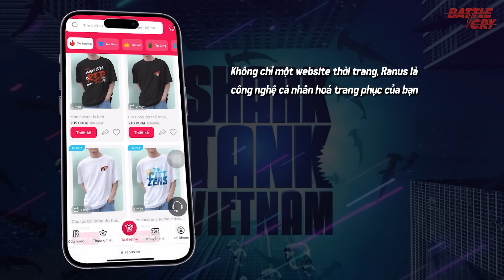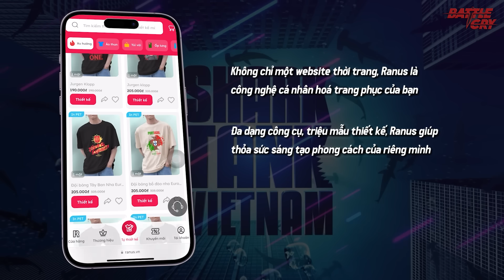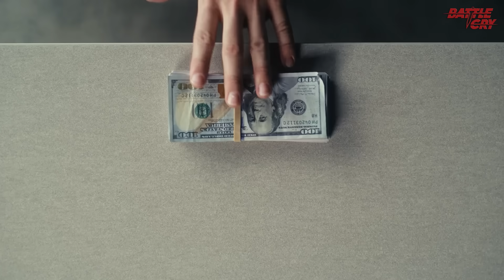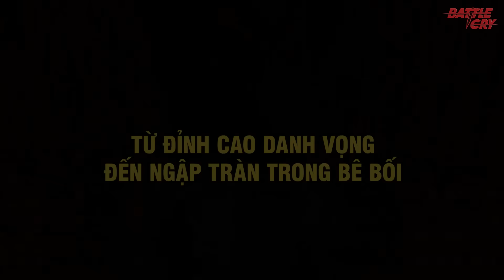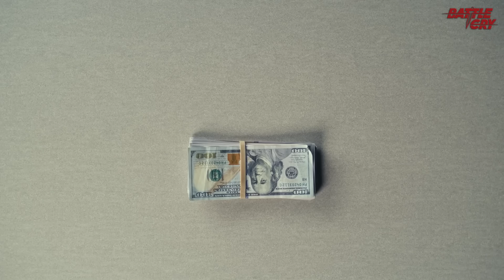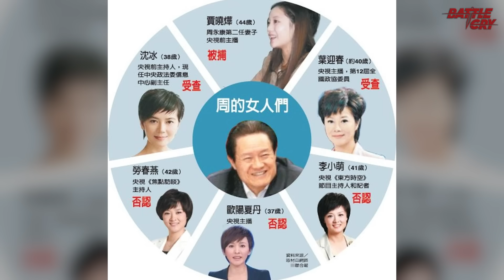48 TẤN VÀNG VÀ HÀNG TRĂM NGƯỜI TÌNH - "CON HỔ DỮ" CHU VĨNH KHANG KHỦNG KHIẾP THẾ NÀO?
Tự thiết kế trang phục theo cách riêng, nhận sản phẩm ngay trong ngày với giá chỉ từ 1xx, giao hàng miễn phí và không chỉ thế tại
Chu Vĩnh Khang từng được coi là 1 trong 4 con hổ mạnh nhất từng lũng đoạn cả chính trường Trung Quốc bên cạnh Bạc Hy Lai, Từ Tài Hậu và Lệnh Kế Hoạch. Thế nhưng khi con rồng Tập Cận Bình lên nắm quyền 4 con hổ này lần lượt đã phải vào nồi nấu cao. Trong đó phải kể đến phát súng đầu tiên khai màn đó là vụ đại án tham nhũng Chu Vĩnh Khang – một cựu Bộ trưởng Bộ Công an TQ từng đứng ngang hàng, từng là "cánh tay phải" đắc lực của Tập, nhưng rồi cũng không thoát khỏi vòng xoáy tù tội.

▶ BÓNG MA BONG BÓNG BẤT ĐỘNG SẢN SỤP ĐỔ - NỖI ÁM ẢNH BAO TRÙM TOÀN BỘ NỀN KINH TẾ TRUNG QUỐC
▶ CỰU THỦ TƯỚNG THAKSIN SHINAWATRA BẤT NGỜ ĐƯỢC ÂN XÁ - TRÒ CƯỜI CHÍNH TRỊ THÁI LAN
▶ MẶT TỐI HOÀNG GIA THÁI LAN: NẮM QUYỀN LỰC CỰC HẠN MÀ CHỈ TẬP TRUNG LÀM GIÀU CHO BẢN THÂN VÀ ĂN CHƠI
▶ GIA TỘC SHINAWATRA - BIỂU TƯỢNG CHO QUYỀN LỰC THỐNG TRỊ THÁI LAN CỦA NGƯỜI GỐC HOA
▶ MẶT TỐI CỦA CHAEBOL HÀN QUỐC: TỪ NHỮNG THỦ ĐOẠN HỐI LỘ ĐÁNG SỢ NHẤT ĐẾN HUYNH ĐỆ TƯƠNG TÀN
▶ VÌ SAO THỦ TƯỚNG THÁI LAN BỊ BÃI NHIỆM - BỔ NHIỆM 1 GÃ TỪNG ĐI TÙ HAY DÁM THÁCH THỨC HOÀNG GIA?